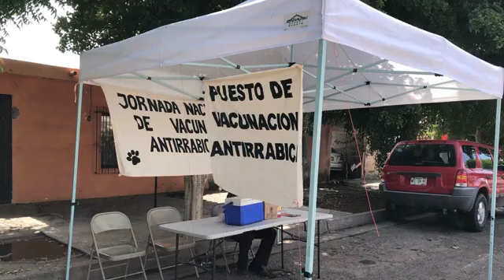PODCAST 📺 LO QUE ES TERCERA TEMPORADA #32🎥